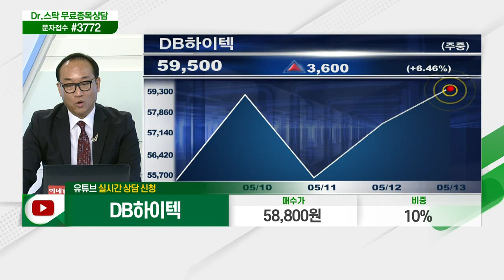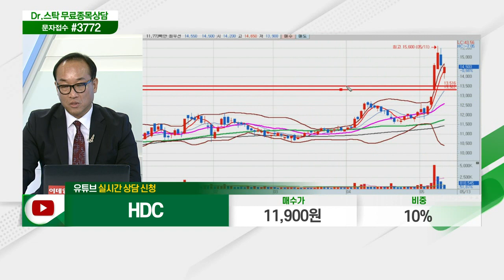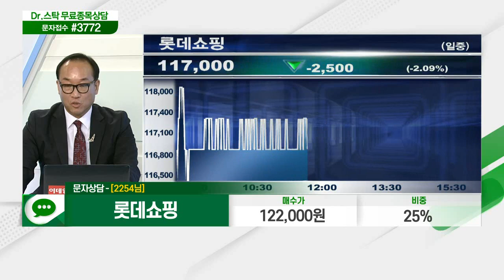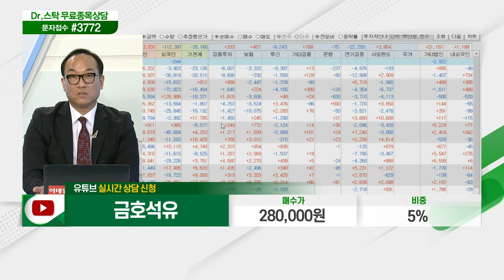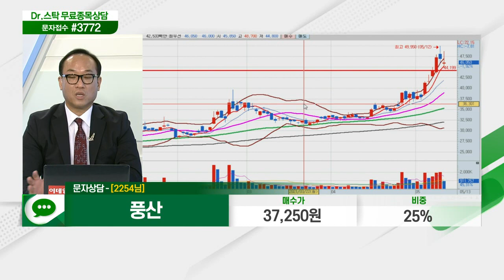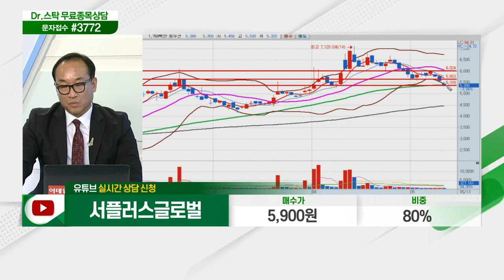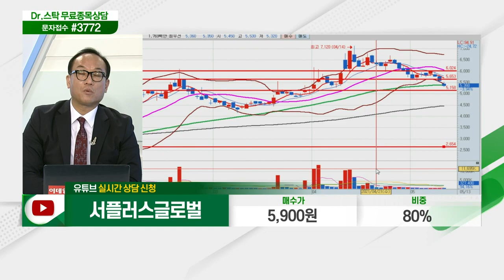현대위아, DB하이텍, 효성중공업, 유니테스트, HDC,한화투자증권,롯데쇼핑,금호석유,테스,지어소프트,스튜디오드래곤,풍산,에스퓨얼셀,서플러스글로벌_닥터의 처방전 (20210513)